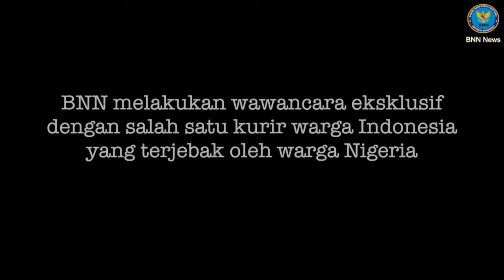BNN News : Kisah Nyata, Terjebak Cinta dan Ekonomi